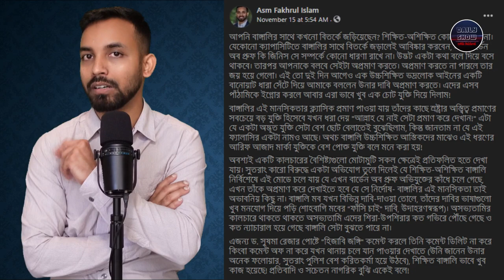Ep 436 | পন্ডিতি করতে গিয়ে সাজানো মামলায় প্যাঁচ লাগিয়ে ফেলছেন ড. তৃণা ইসলাম!